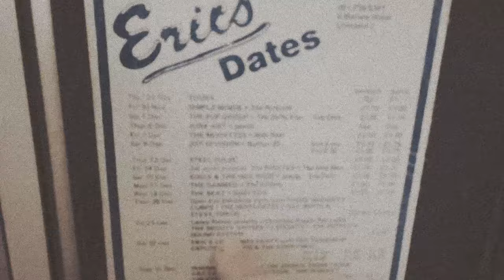Reni's Car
from the album "La Fleur" by Kelley Stoltz
to be released Summer 2024 on Agitated Records UK/Europe and Dandy Boy Records in USA.
written and performed by Kelley Stoltz & Fred Barnes